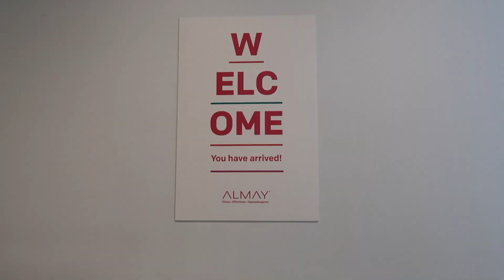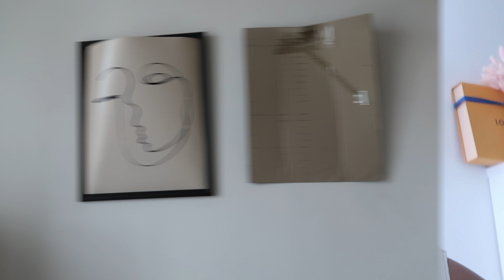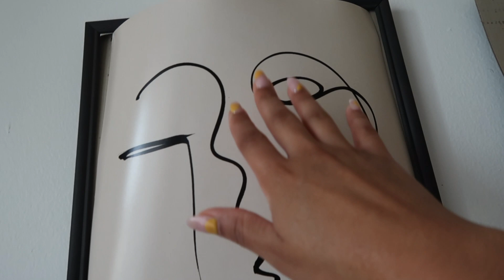Attending Influencer Events, Hamptons Pool Party & More| August Vlog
Hey guys! Here's a collective haul for the month of August. It was a busy month filled with lots of Influencer events, I even got to attend my first summer pool party in the Hamptons! You can also catch me eating (a lot) and much more!